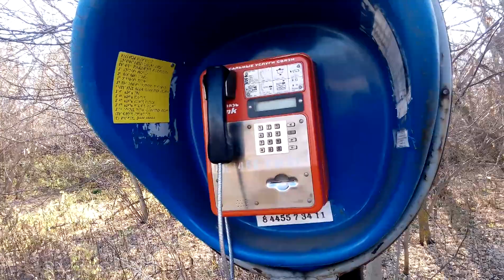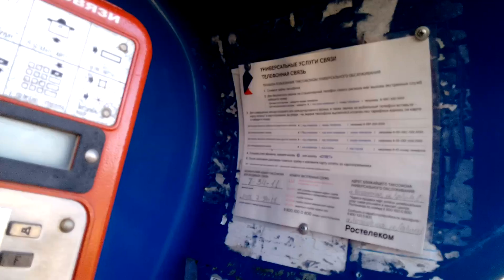Село Лобынец, Котовский р-он, Волгоградская обл.